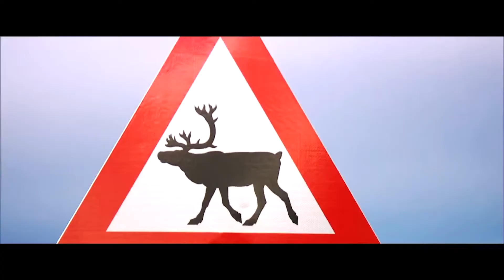SpareBank1 Nord-Norge - for Nord-Norge